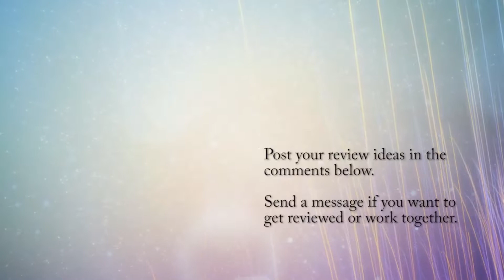Pony rides at Remlinger Farms review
As a kid I never got to ride a pony, or at least I did so when I was so small I can't remember it. They weren't as common back then and my parents weren't travel writers, so my options were pretty limited.

My kiddos have gotten to enjoy a variety of pony rides, but literally none as good as the ones offered at Remlinger Farms. They are hand led instead of around a circle on a chain, and they go through a hedge maze instead of, again, in a tiny circle.

And it's included with your park admission, which is awesome.